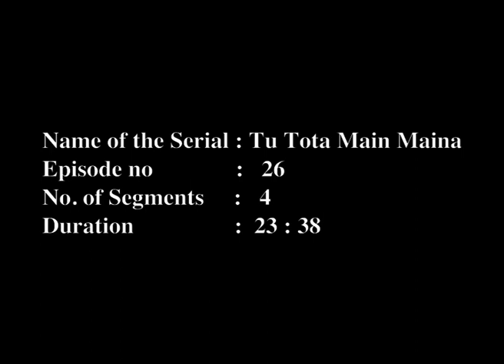Tu Tota Main Maina - Ep #26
धारावाहिक का निर्माण और निर्देशन सचिन द्वारा किया गया है, सुप्रिया, बीजू खोटे, रश्मि शर्मा, संजय सेजवाल और शेफाली सोमन मुख्य कलाकारों में हैं। तू तोता मैं मैना, सचिन (तोता) और सुप्रिया (मैना) की कहानी है, जो काम की तलाश में एक छोटे से गाँव से शहर में आने वाले एक जोड़े की भूमिका निभाते हैं और फिर लोगों का दिल जीतते हैं जिनकी वे सेवा करते हैं।